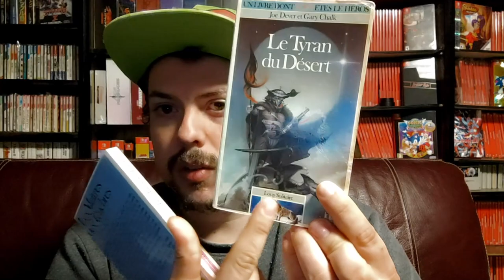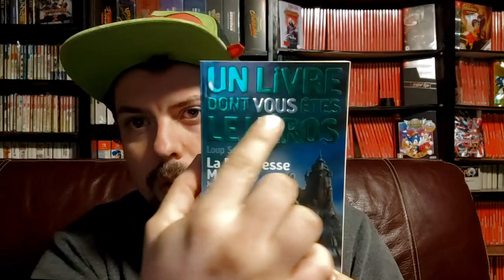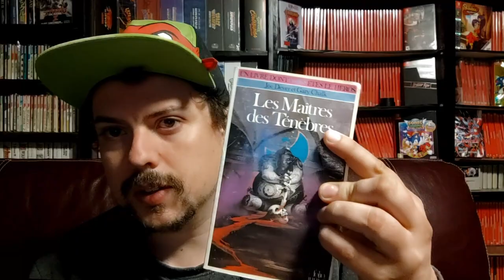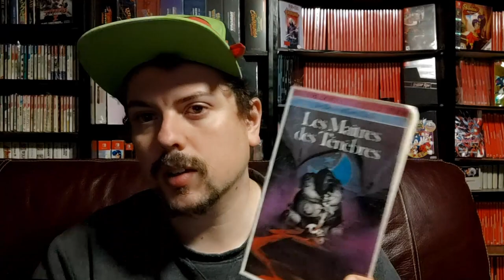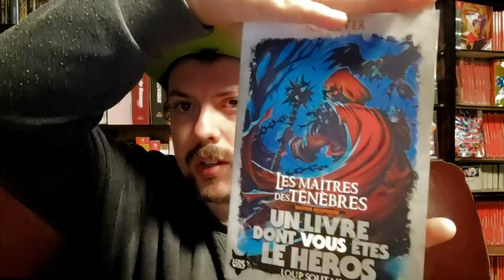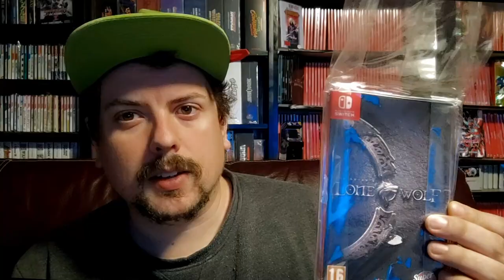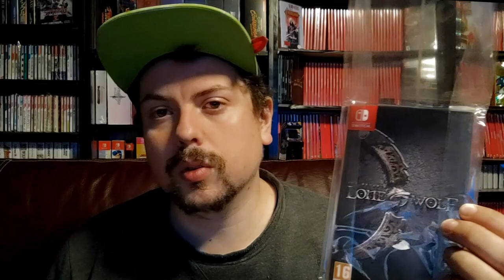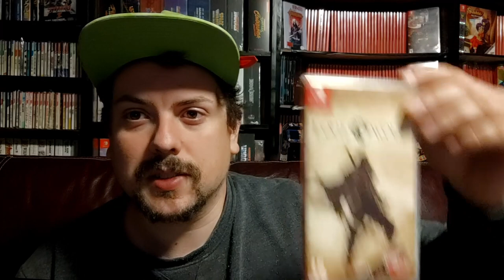Le jeux cachés de la Nintendo Switch #1 : Loup Solitaire, des livres au jeux vidéo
00:00 Les livres à jouer
10:59 Lone Wolf sur Switch